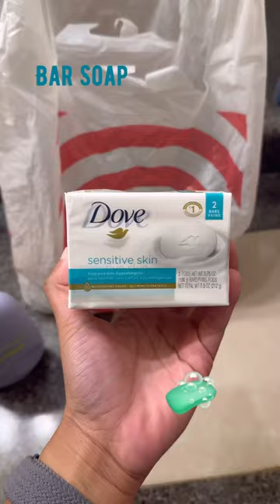Mini Target Haul | Hygiene Run | Vanilla Scent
Description:
Needed to go for a quick Target Run and thought I would bring you along. This is a vanilla scent hygiene run.

You can find me:
And don’t forget to ring that bell for post notifications!